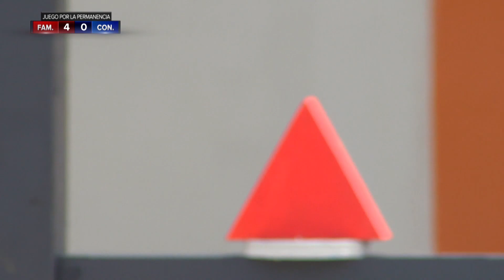Dos fuertes Mack y Kelvin cara a cara | Exatlón EEUU #3 Capítulo 71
La máquina contra El vaquero en la competencia dura.